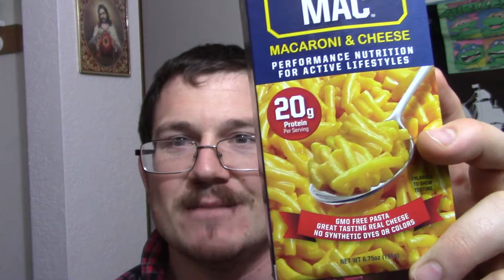Muscle Mac Review | DPG Lifting Corner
Mac n Cheese for life